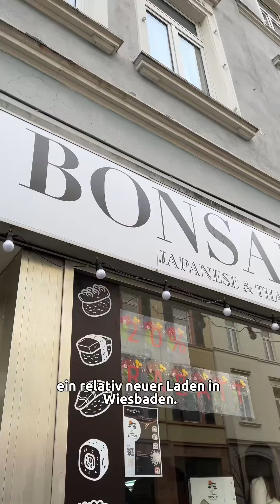Bonsai - Japanese & Thai | Ein echter Geheimtipp🍣🍜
Bonsai - Japanese & Thai | Ein richtiger Geheimtipp für alle Liebhaber der authentischen japanischen und thailändischen Küche. Bonsai Japanese und Thai, ein relativ neuer Laden in Wiesbaden bietet eine Vielfalt an leckeren Spezialitäten zu unschlagbaren Preisen an. Zu Beginn bekommt jeder Tee und Cracker aufs Haus. Dann bekommt ihr hier zum einen super leckere Sushi, Sashimi, Nigiri und Maki Kreationen, bestehend bspw. aus frischem Lachs, Thunfisch, Krabbensticks und Oktopus. Natürlich auch mit Veganen Alternativen. Sie sind auch nicht nur geschmacklich eine Wucht, sondern machen auch optisch einiges her. Wer es lieber etwas deftiger mag, für den ist auch gesorgt. So gibt es hier eine Reihe von Nudel- und Curry Gerichten. Wie bspw. das Beef Curry, Yaki Udon, gebratene Nudeln mit Beef. Tori Udon, eine Nudelsuppe mit Hühnchenfleisch. Dazu gibt es auch noch leckere Snacks wie diese knusprigen Garnelen in Tempura Teig. Zum Abschluss bekommt ihr noch einen Panna Cotta Nachtisch kredenzt, ein wahrlich Gedicht, was so auch nicht auf der Karte zu finden ist. Die exzellente Qualität der Speisen, gepaart mit einem freundlichen und aufmerksamen Service, machen den Besuch zu einem rundum angenehmen Erlebnis.